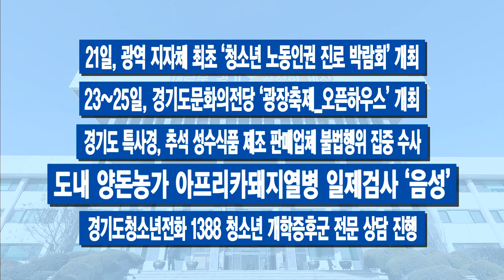100초 주간브리핑 - 8월 셋째 주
100초 주간브리핑 - 8월 셋째 주
8월 셋째 주 경기도의 주요 소식만 간추려! 딱 100초간 전해드립니다.

1. 황해청 포승지구 첫 기업 착공

2. 국회서 ‘개발이익 도민환원제 정책토론회’ 열려

3. 어린이 통학차량 승하차…부모가 앱으로 직접 확인

4. 경기도, 불법 야영장 무더기 적발…‘철퇴’